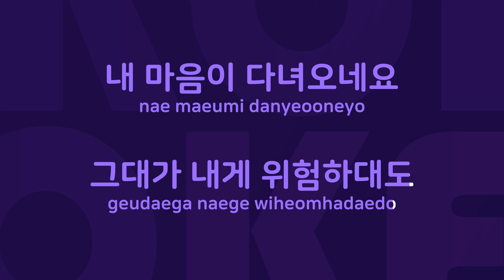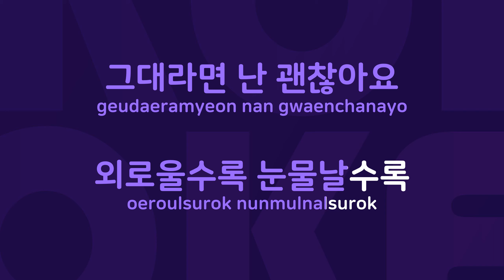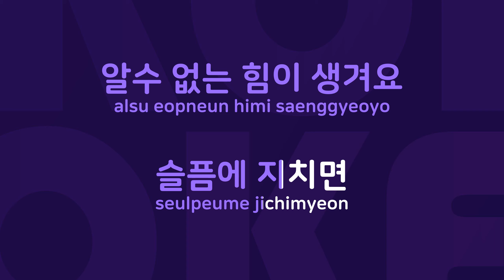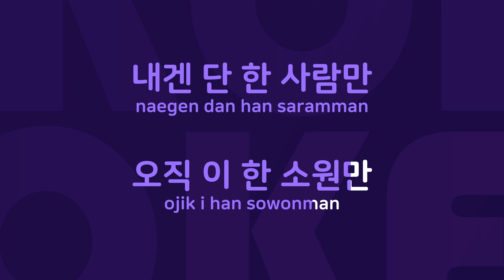가슴 아파도 : Originally Performed By 플라이 투 더 스카이 Karaoke Verison